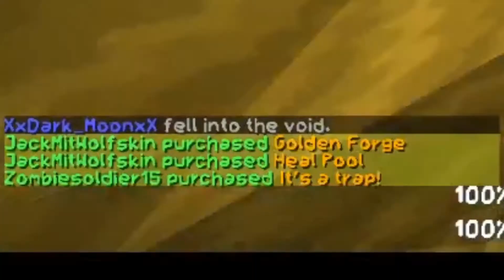Wir und schlecht? Nein! | Minecraft Bedwars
Heute spielen wir ein bisschen Bedwars auf Hypixel
Der Upload-Plan steht wie immer in der Kanalinfo.
Hier die wichtigsten Links zu uns:
Alle Seiten sind ganz unten in der Kanalinfo verlinkt
Die Musik aus diesem Video: